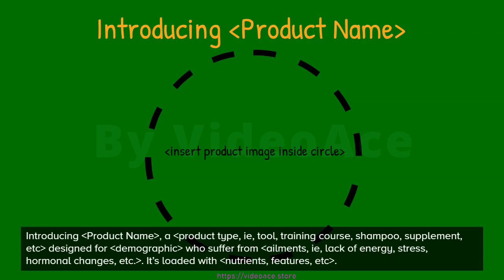Color Whiteboard - Product Promo 2